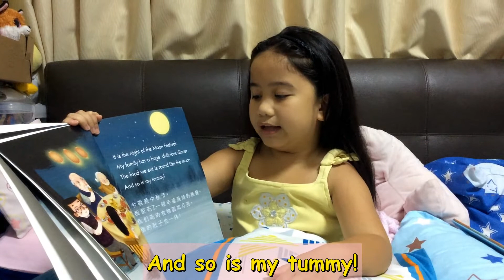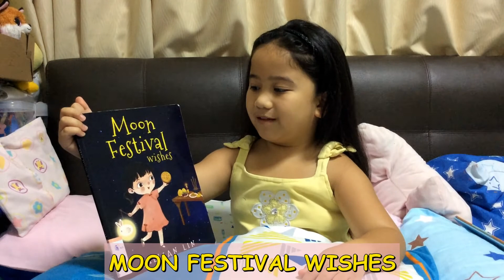Moon Festival Wishes | Book Reading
Hello Angels!

Book Reading # 173
"Moon Festival Wishes"
By Jillian Lin